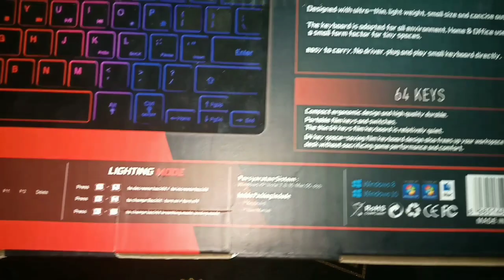The Perfect Membrane Keyboard // Zeus Z - 911 64 Keys Keyboard // Minecraft Bedrock Edition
Hi so in this video i review a 64 keys membrane keyboard  which can save you space on your desk, take note that this video is not sponsored

// 𝙁𝘼𝙌𝙎 //

⋄ Version: PE 1.18.2
⋄ Sensitivity: 15 (1200 DPI)
⋄ FOV: 79.80
⋄ Server: HiveMC
⋄ Recorder: ADV Screen Recorder
⋄ Editing App: Capcut
⋄ Texture Pack: NicoFruit 16x

// 𝙋𝙝𝙤𝙣𝙚 𝙎𝙥𝙚𝙘𝙨 //

⋄ Vivo Y11
⋄ 3GB RAM
⋄ 32GB ROM
⋄ Snapdragon439

// 𝙎𝙚𝙩𝙪𝙥 //

⋄ Zeus MR002
⋄ Zeus Z- 911 ( Membrane Keyboard )
⋄ USB HUB ( Micro USB ,Raspberry )
⋄ Zeus Extended Mouse Pad ( Naruto )

⋄ Picsart
⋄ Background Eraser
⋄ Skinseed

// 𝙎𝙤𝙘𝙞𝙖𝙡 𝙈𝙚𝙙𝙞𝙖 //

// 𝘿𝙤𝙬𝙣𝙡𝙤𝙖𝙙 𝙇𝙞𝙣𝙠(𝙨) //

// 𝙎𝙤𝙣𝙜 𝙐𝙨𝙚𝙙 //

⋄ lofi type beat “chocolate” _ vlog music _ prod. by lukrembo

// 𝘾𝙧𝙚𝙙𝙞𝙩(𝙨) //

// 𝙏𝙖𝙜𝙨 (ignore) //